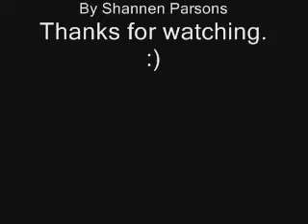Doctor who - Ordinary day - Doctor/Donna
Donna from beginning to end.
Video clips from BBC song "ordinary day" is from UMG records.